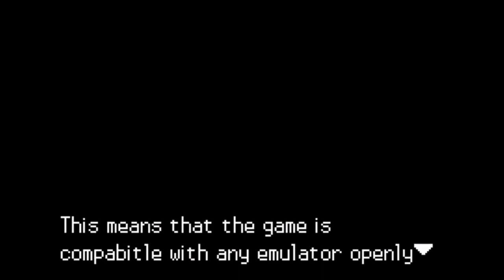Pokemon Sors Gameplay Walkthrough | Gameplay in Hindi | Part 1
Story
:-Prior to the game, 300 hundred years ago, an event called “The Eclipse” happened in the Hupest Region. During the eclipse, Pokemon were going wild and getting different forms. Now, in the current timeline of the game, you must unravel the mystery of where the villain groups are trying to recreate the Eclipse.

They are actually doing good with it due to the fact that the Eclipse-type exists. Don’t forget about doing the Pokemon elements like the other games.

OTHER CHANNELS:-
Main:@DamageControlBruh
Clips:@DamageControl2
Anime Shorts:@Drainage2008
Shorts:@BrainDedShorts
Clips:@DamageControlPlaylists
Edits:@KshatriyaEdits
Manhwa Edits:@DRa1nAge